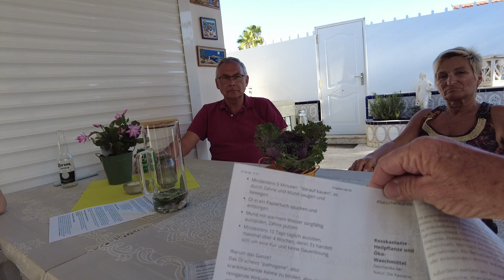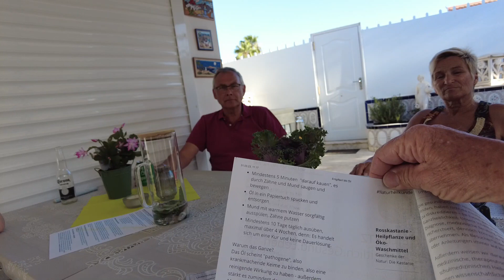Conny Canarias...Land und Leute...Wir kochen wieder mit Sabine und Martin Sondermann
1. Teil..etwas Info zum Ölziehen..

Danke schön.

Gracias